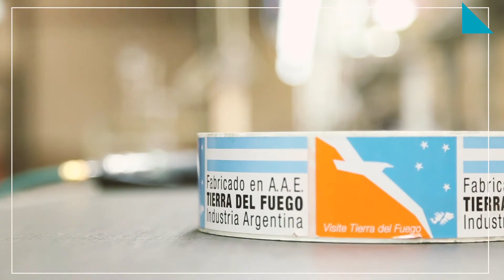AUDIVIC VUELVE A TRABAJAR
La cooperativa de trabajadores de Audivic en acuerdo con la empresa BGH y con el apoyo del Gobierno de la Provincia, vuelve a producir.
Una gran noticia para la industria fueguina.